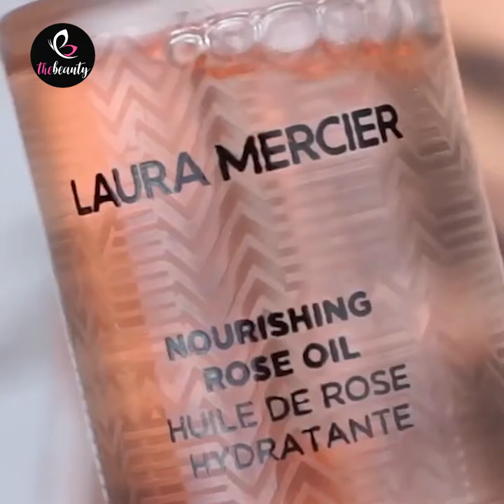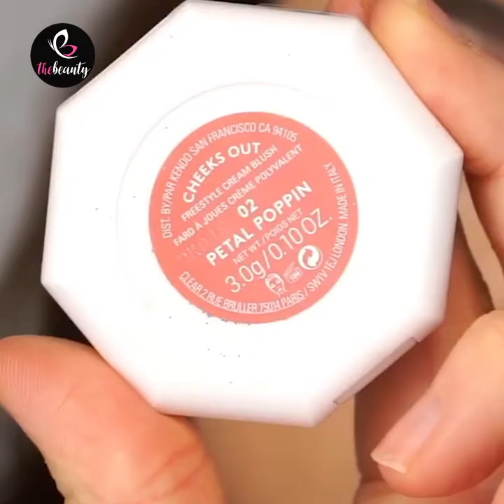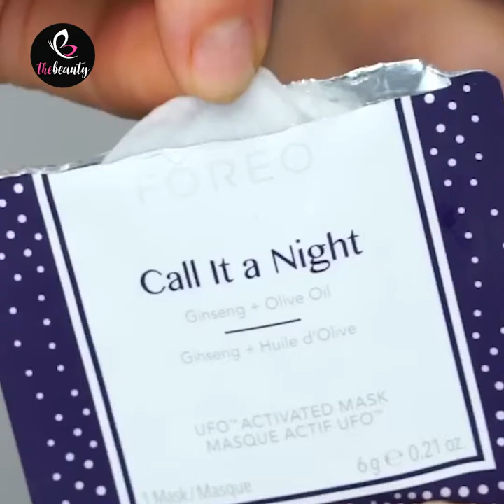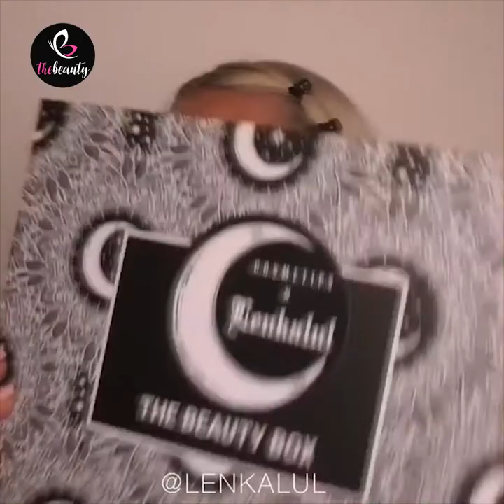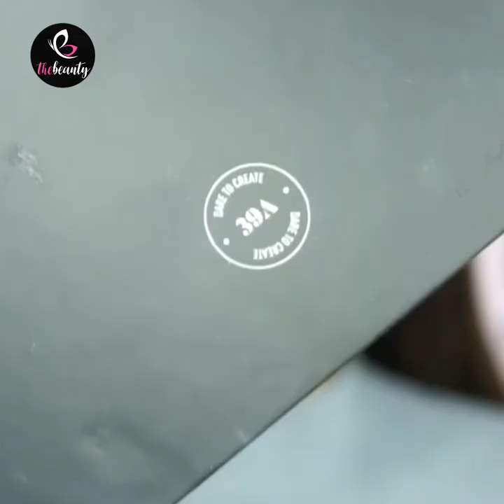How To: Foxy Eye Makeup Tutorial | Best Makeup Transformation 2020 | Makeup Trends